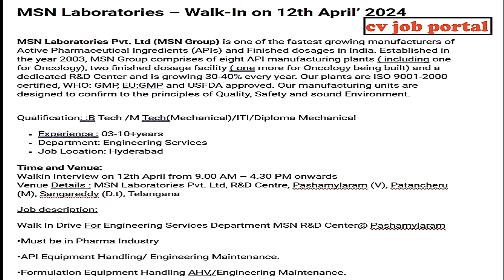MSN ఫార్మా కంపెనీలో పర్మినెంట్ ఉద్యోగాల భర్తీ కి మరో నోటిఫికేషన్ | Pharma jobs | CV Job Portal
MSN ఫార్మా  కంపెనీలో  పర్మినెంట్ ఉద్యోగాల  భర్తీ | Pharma company jobs Telegu | CV Job Portal

ఫార్మా  కంపెనీలలో  పర్మినెంట్ ఉద్యోగాలు  | Pharma company jobs Telegu | CV Job Portal

MSN Pharmachem – Walk-In Interview for Production Department on 12th Apr’ 2024.

NOTIFICATIO  కోసం మా Telegram Channel చూడండి

ఫార్మా  కంపెనీలలో  పర్మినెంట్ ఉద్యోగాలు,
Pharma company jobs telugu,
PHARMA COMPANY Recrutment For Freshers 2024,
MSN Pharmachem company jobs telugu,
freshers jobs 2024,
freshers jobs,
2024 jobs telugu for freshers,
10th pass jobs,
online jobs,
vizag jobs,